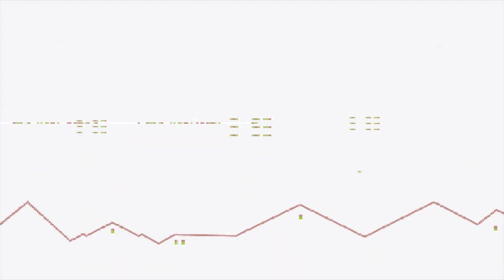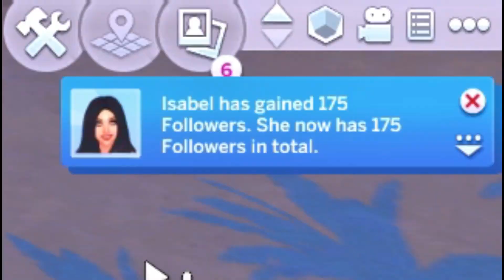GROUP DATE AT THE CLUB // THE SIMS 4 | THE BACHELOR CHALLENGE Pt. 2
♥ Open Me ♥

Day two means group date time! Remy took the girls out on the town to the club where each lady gets the opportunity to get down with the man of the year!